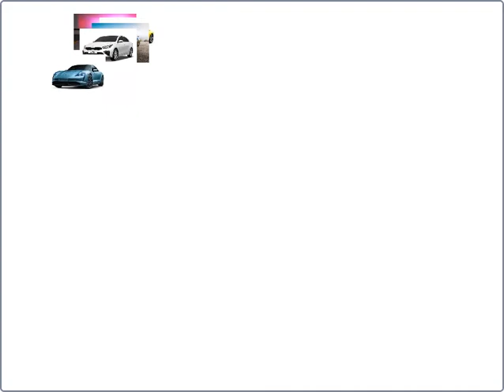[Scratch] Car and Cup Sorting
24 November 2020. This is for my ITDA holiday workshop. Just want to share this with all of you. :)